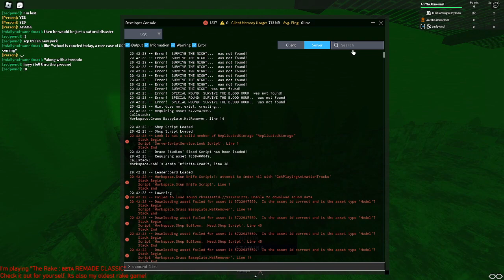PLAYING MY FIRST EVER RAKE BETA GAME!!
About almost 2 years ago from making this vid I made a remake of The Rake Beta. This game turned into The Rake: REIMAGINED but we reverted it back into what it used to look like! ~thank you 1CheeseyWeesey~